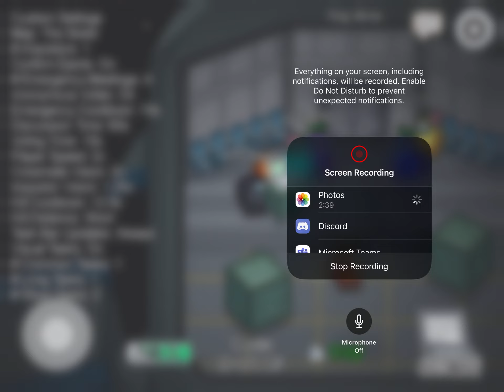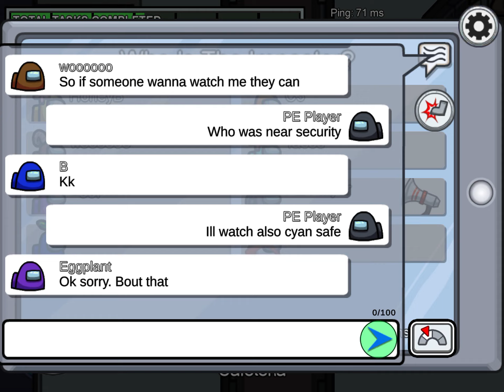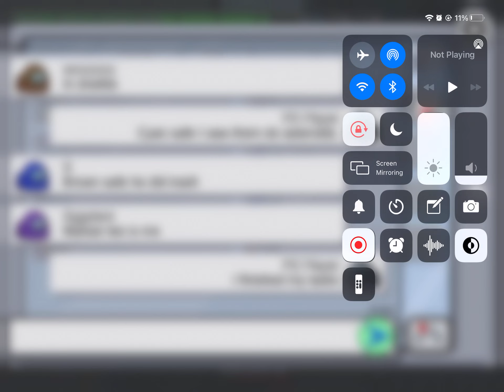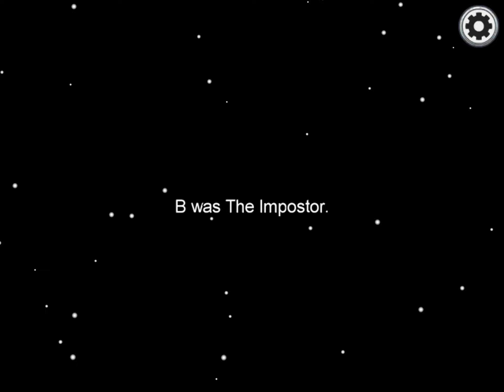Playing some Among Us (no commentary)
This is some really basic Among Us gameplay. I don’t get imposter either (spoiler).